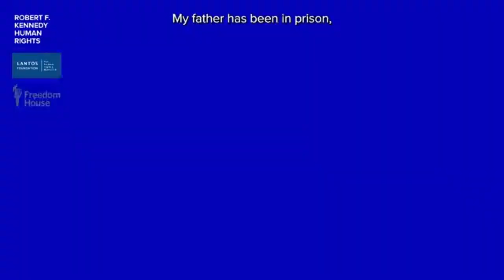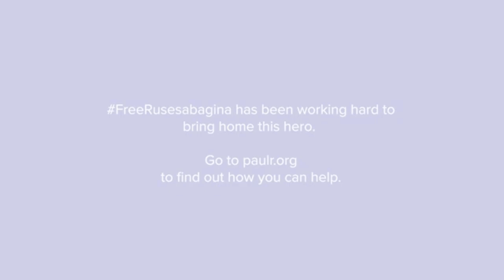Radio Ubumwe :Christine Mukama & Celestin Komeza bemeza ko Paul Rusesabagina ari ku rugamba 13 06 22